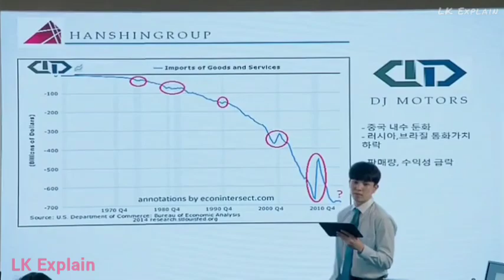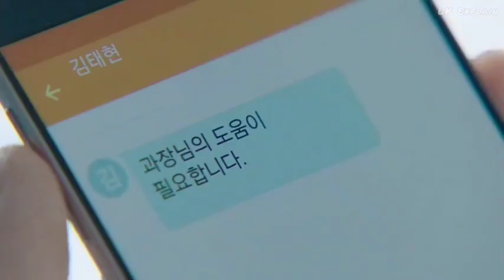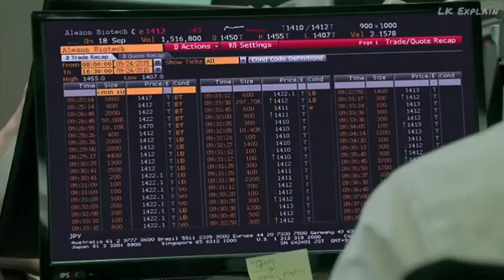Rescue from Restricted area || Korean drama explain in Hindi || New Kdrama part-16.1 LK Explain